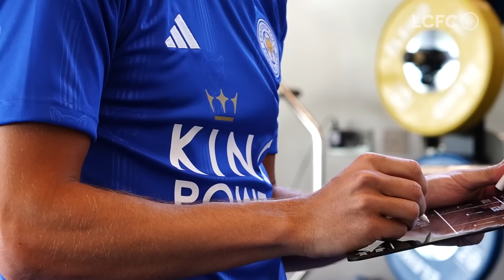Just So Happy To Be Here & To Get Started | WINKS SIGNS 😉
Harry Winks gives his first interview as a Leicester City player.